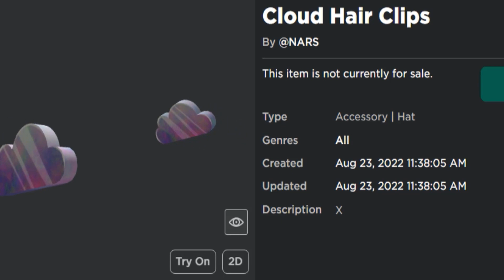4 EPIC NEW ROBLOX EVENT ITEMS 🎩😎 *LEAKS* ROBLOX NARS COLOR QUEST EVENT!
Roblox: NARS Color Quest Event Items?!

NARS Color Quest

- Falcon